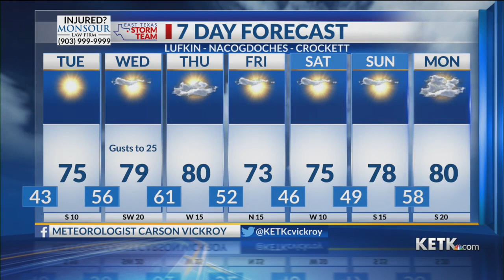Monday Evening Forecast: 2/19/24